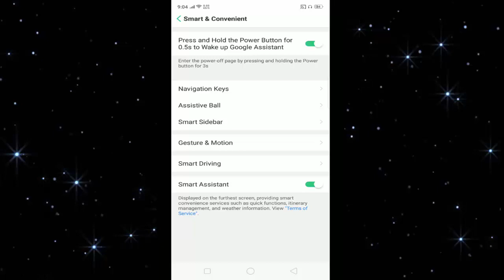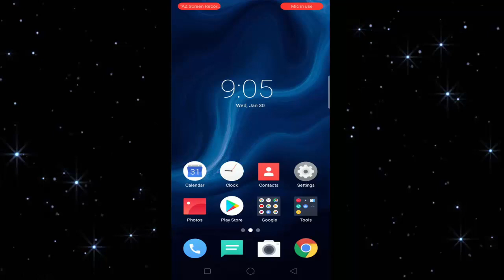How to Disable / Remove Google Assistant From Power Button In Realme C1